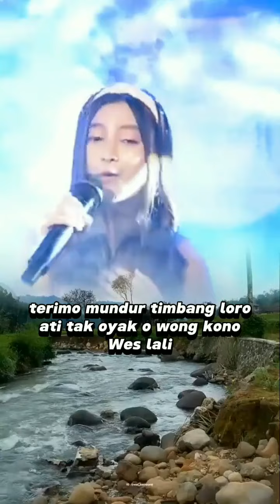whigit antoro (2)